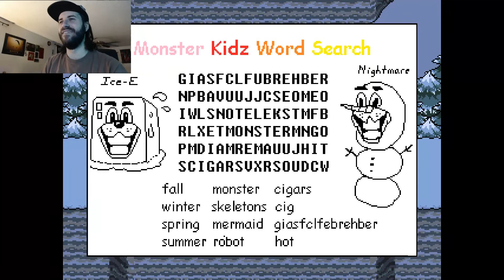Undertale pacifist route #2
Resuming where I left off, I know embark on my journey to learn more about Sans and Papyrus, and figure out what's outside the ruins.